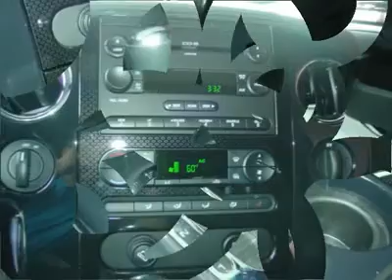2006 FORD F-150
2006 FORD F-150 Lumberton NC

Baker Chevrolet Pontiac Used
402 west 31 st

2006 FORD F-150 SPECIAL EDITION HARLEY DAVIDSON 4X4, SUNROOF, HEATED LEATHER SEATS, PREMIUM SOUND, 6-DISC CD, POWER SEATS, MEMORY SEATS, TOW PKG, KEYLESS ENTRY, POWER MIRRORS, DUAL EXHAUST, BED-MAT, 5.4 LITER TRITON MOTOR, ONLY 16K MILES!